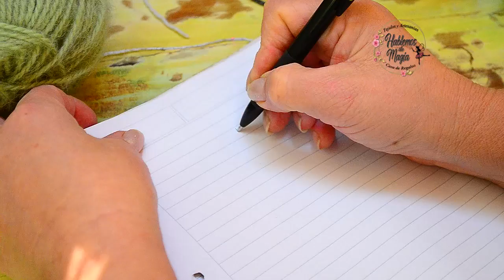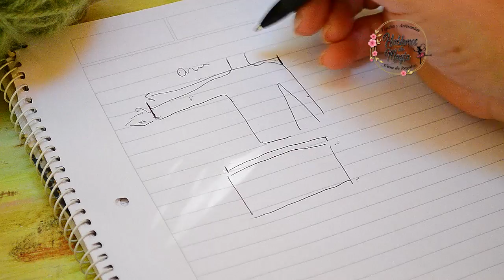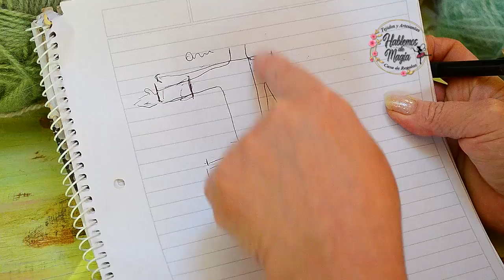( Kimono Escocés ) Paso a paso en crochet.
Un sueño este Kimono!!! si , con la técnica de trama escocesa como hicimos la manta!!! que entretenido , hermoso y super original cada paño que logremos. muy bello este trabajo y es un saco muy práctico, no les puede faltar una prenda de estas!